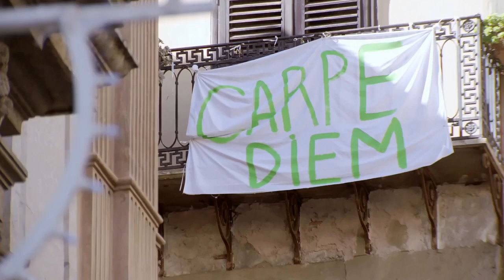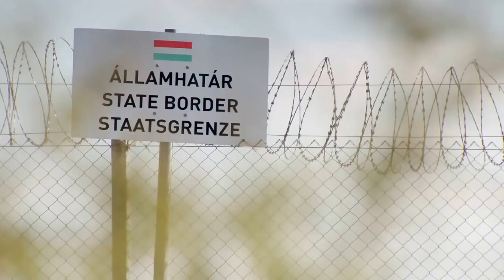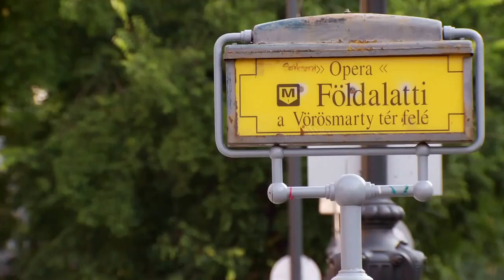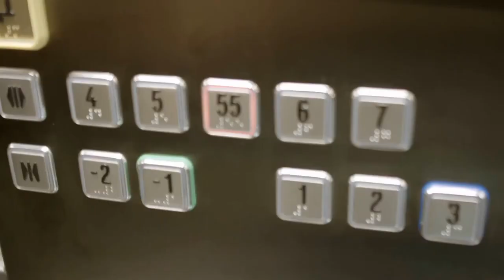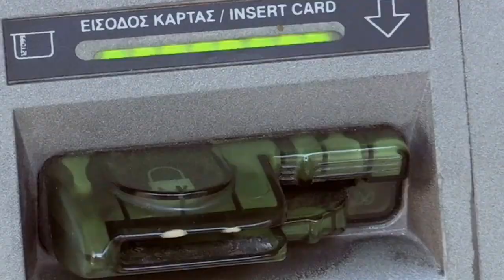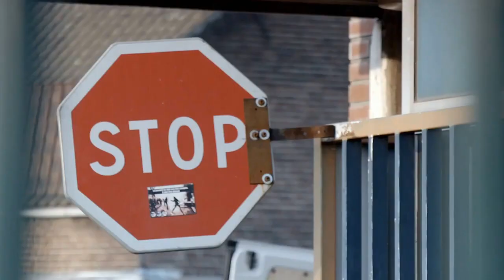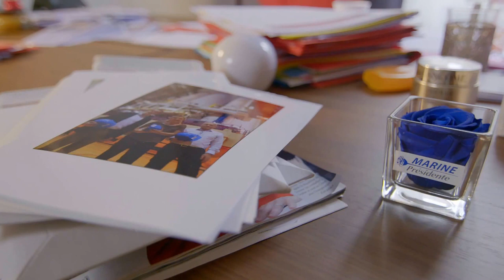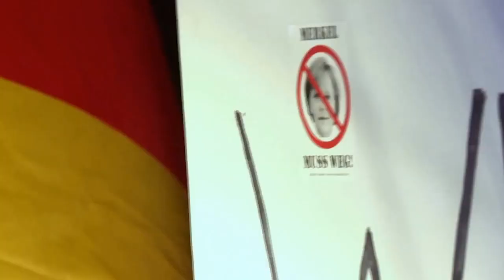After Brexit The Battle for Europe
If you love documentaries, news, politics, conspiracy’s and mysteries, history and much more,

This CHANNEL CLAIMS NO RIGHTS OR OWNERSHIP over the contents posted.